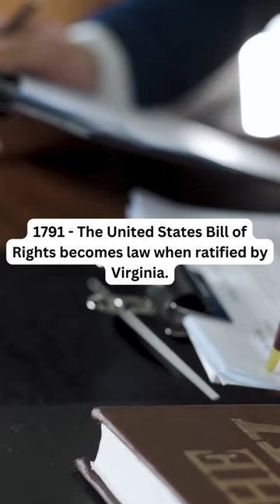Rights Secured: The Birth of the Bill of Rights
In 1791, the United States Bill of Rights was ratified, crystallizing a set of fundamental liberties that would become the cornerstone of American democracy. Born out of passionate debates and a commitment to individual freedoms, the ratification of these first ten amendments to the Constitution marked a historic moment, laying the groundwork for the protection of citizens' rights against government overreach. This crucial event not only shaped the nation's constitutional framework but also reflected the Founding Fathers' vision of a government accountable to the people.